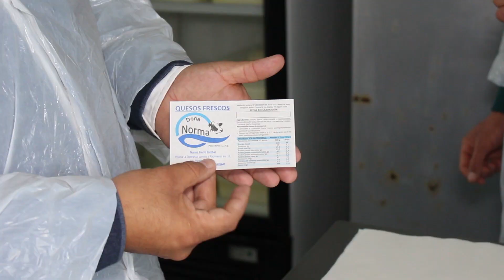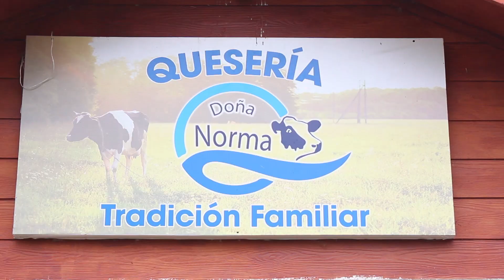Quesería doña norma Los Angeles, Región del Biobío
Esta es una exitosa experiencia que hace unos días, el Director Regional de INDAP, Odín Vallejos, quiso visitar en terreno. Se trata de Norma Fierro y su hijo Erick Vargas, quienes han sacado adelante su quesería con apoyo del Prodesal INDAP Los Ángeles, fusionando la experiencia con la juventud